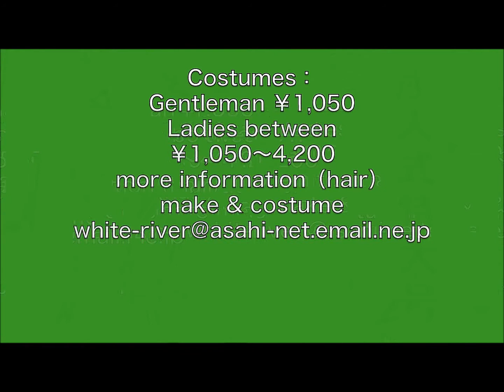--White River- Photographers (Eng Subs) Okinawa-adventure.com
White River is a photo studio in Okinawa near Kadena air base, off gate 2. The have been open for 26 years! They have great quality Kimonos for kids and adults. We got the chance to have a short interview with the owner.